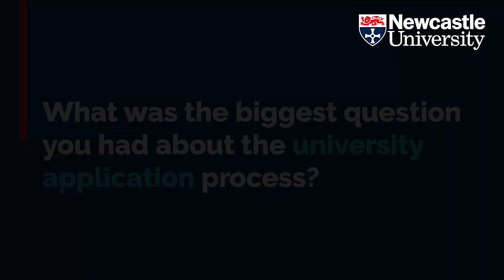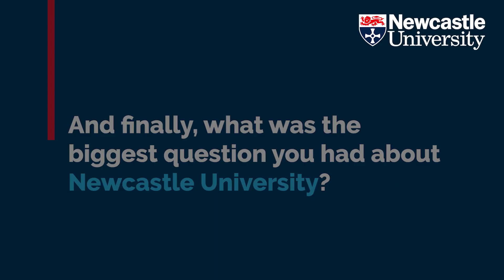Exercise Physiology MSc student Jemma shares the biggest questions she had about university